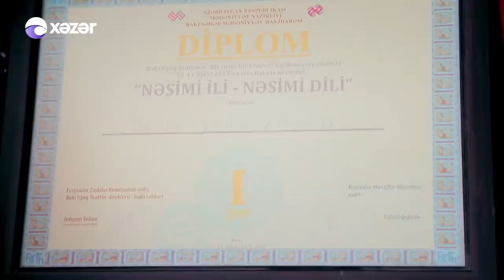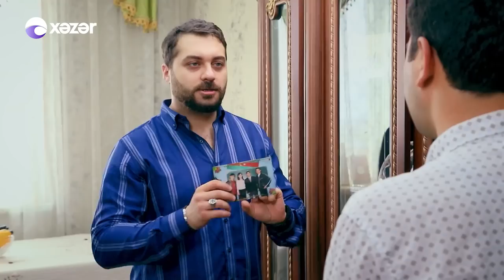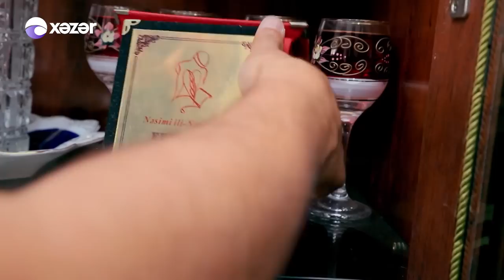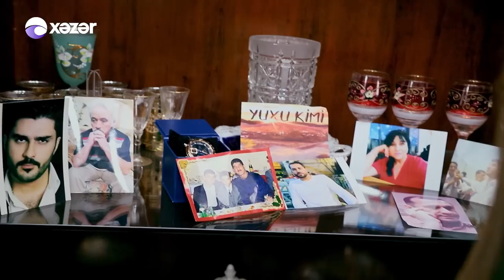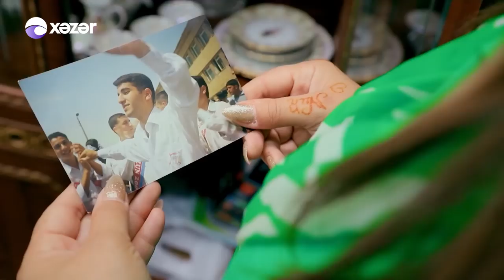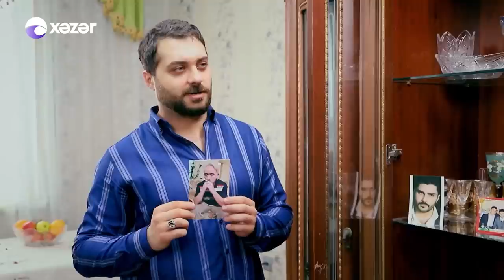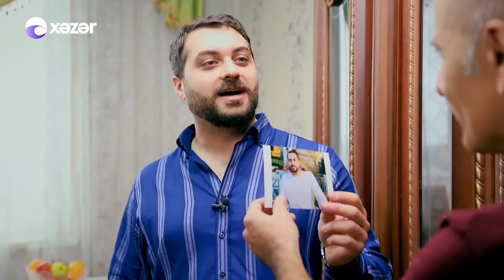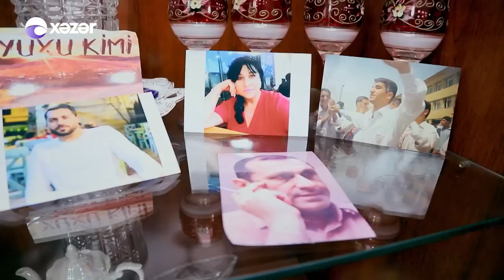Evinizin Qonağı - Niyaz İlyasoğlu 19.11.2022